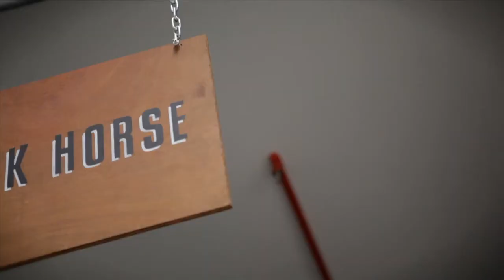Dark Horse: A South African brand and design studio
Dark Horse focuses on apparel, furniture and home-ware. One day we were chatting with a very talented friend of ours, Jolynn Minnaar, about what we do and how we go about it. It was during that conversation that the idea of this video was born: how do we show our passion for design and what actually defines us as South African designers.

We really wanted to give insight into the brand, ethos and the approach that defines our work.
It was amazing to have Jolynn a part of the video, to help shape and guide things - she was able to capture so much, in such a short space of time. A gracious thanks to a talented film maker.

John Scharges is a musician that  jumped on board with a custom music piece he had written specifically for this video, adding great depth. Jenna Hills is a brand ambassador and model friend of ours, and we are always grateful for her unwavering support.

We are humbled to be a part of this journey and would like to extend a very big thanks to everyone that has supported us in this video and in our journey to date. We wouldn't be growing and creating if it weren't for you. To all or future clients, we can't wait for you to join the Dark Horse family.

We're excited - it's only the beginning!